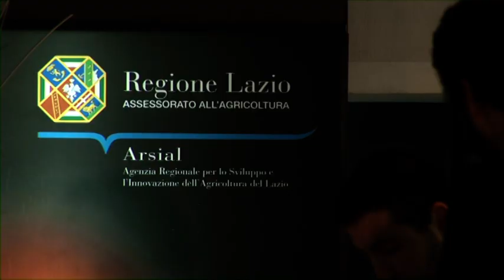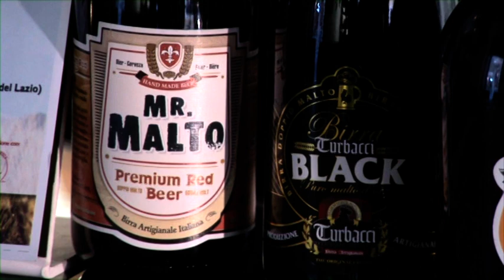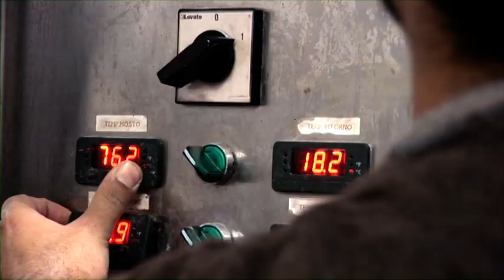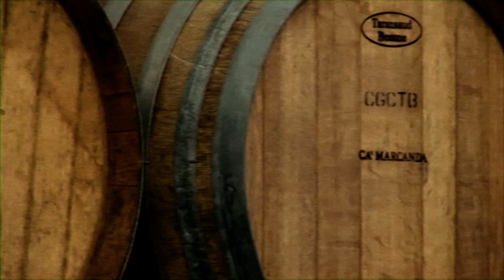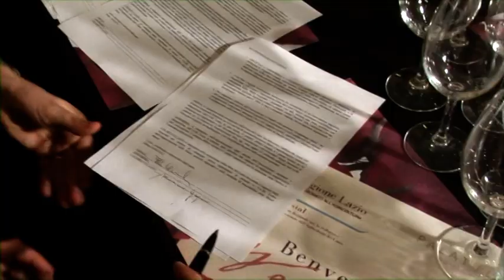Antonello Riva - Birra Artigianale del Lazio